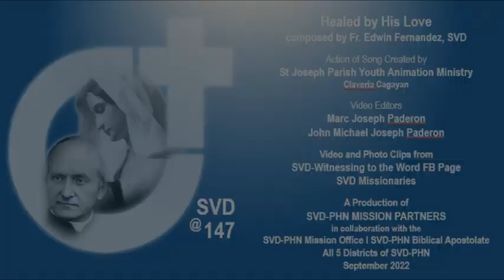A Tribute from the SVD-PHN Mission Partners